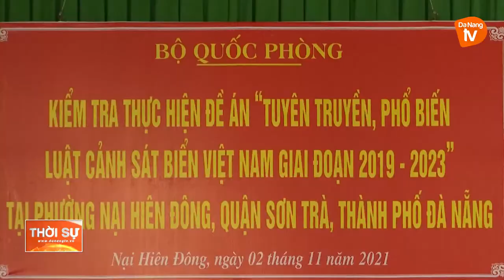KIỂM TRA THỰC HIỆN ĐỀ ÁN TUYÊN TRUYỀN, PHỔ BIẾN LUẬT CẢNH SÁT BIỂN VIỆT NAM